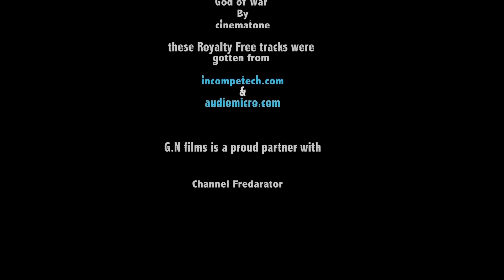Mega Construx BRUTE WARLORD build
Ran a pole at the start of the month seeing what you all would like to see me make a custom of and you all said BRUTE WARLORD so heres a timelapse, for the most part of my creative process.